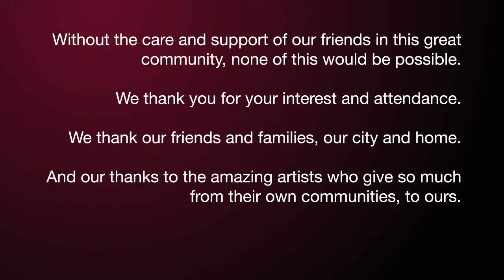UnHinged Ad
Flush Ink Productions UnHinged - 2009 - promo.